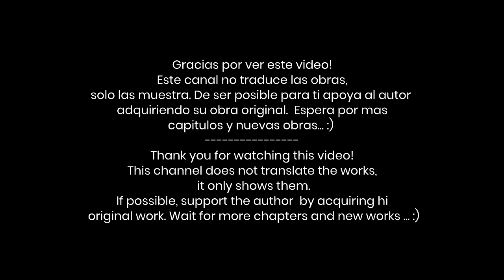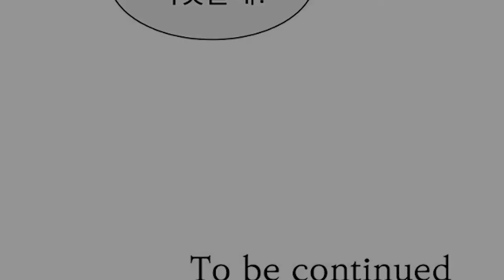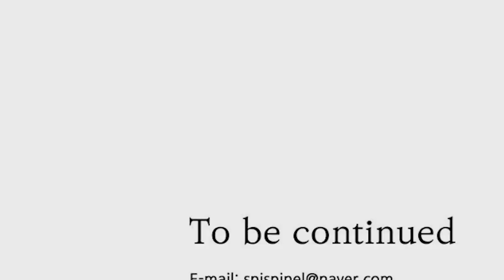SETTIA Manhwa [Cap 5 y 6] Raws* (BL)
Tu opinión es importante!!!
Your opinion is important!!!